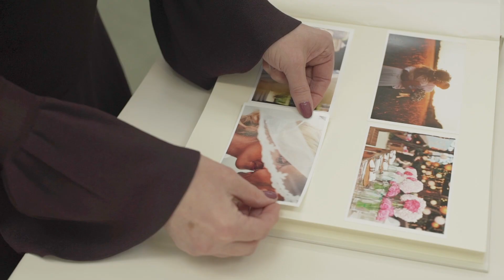3 Be Golden - Here to help you choose the best book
Choosing a wedding album or a wedding guest book? Here we talk you through all our different options